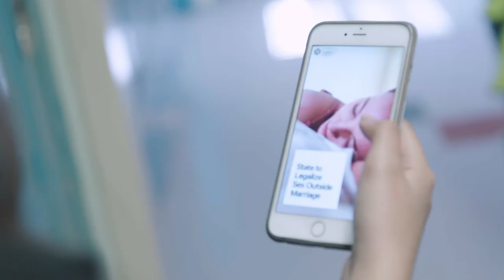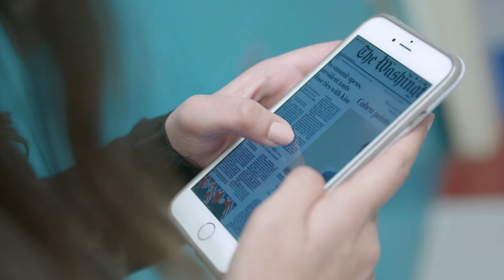Student Story: Briana Lopez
Briana Lopez is a ninth grader at Daniel Pearl Magnet High School in Los Angeles. He shares how Checkology has changed the way she approaches news and information. (CTA)